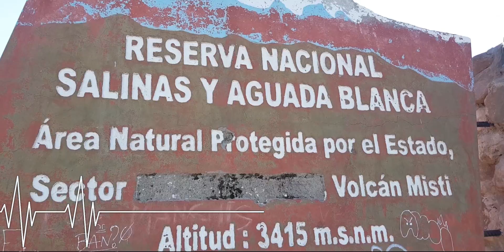Ascenso al volcán MISTI a 5822 msnm - Arequipa - Perú 2019 HOY Gian Marco / Valentino Merlo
Está localizado a los pies del valle del río Chili, El volcán MISTI se eleva a 5.822 m.s.n.m.y se ha convertido en uno de los mayores símbolos de Arequipa.

Gracias al Grupo Club Montañas y Aventuras CMA
Agosto-2019
Más videos: